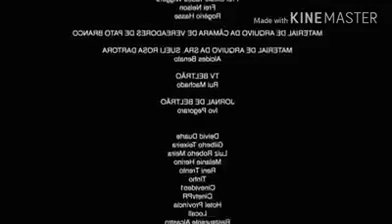Ai vc ta escutando música de boa e lembra dos memes